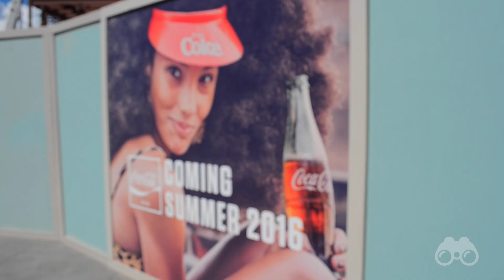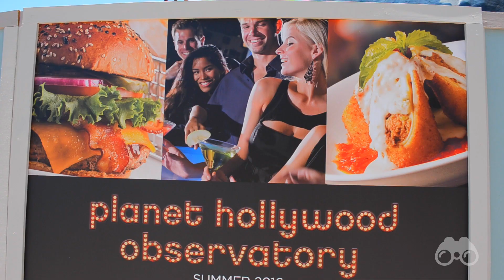Disney Springs Construction Update Summer 2016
Check out the latest updates from Disney Springs as Walt Disney World finishes up on transforming former Downtown Disney into Disney Springs. This update includes views of the Coca-Cola Store (Summer 2016), the Planet Hollywood Observatory (Summer 2016), The Edison (Spring 2017), Homecoming (July 2016), Blaze Fast Fire'd Pizza (Summer-Fall 2016), and Paddlefish (Fall 2016).

Recorded in Walt Disney World's Disney Springs Shopping Village May 28, 2016 at 4-5 PM and June 2, 2016 at 1-2 PM.